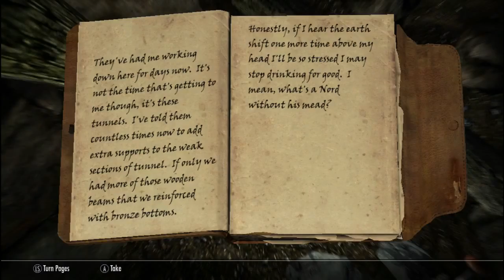Skyrim Curmudgeon 002